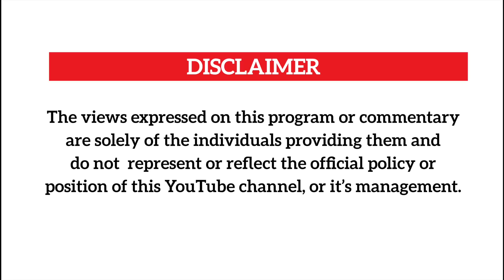TAMALE MIRUNDI DISMISSES NAMBOOZE AND LUMBUYE.(BALI MUBUBADI)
Tamale Mirundi has dismissed a video by Betty Nambooze alleging that someone broke into her bedroom and tried to sort her.He also says Fred Kajubi Lumbuye who has just been released from jail is a disgruntled NRM member and that his job of spying for NRM goes on.